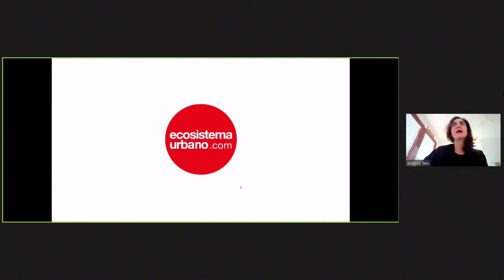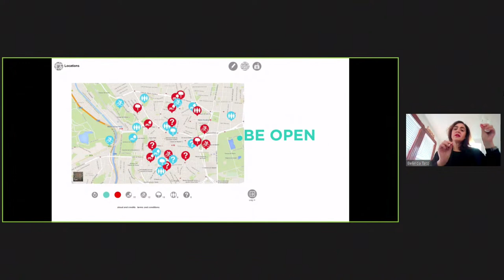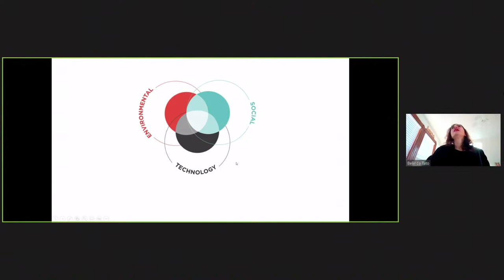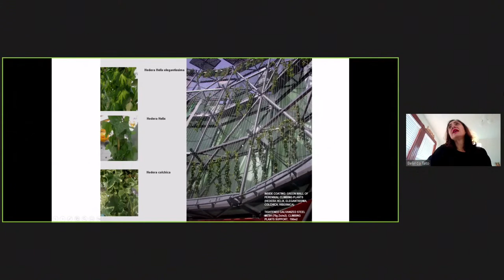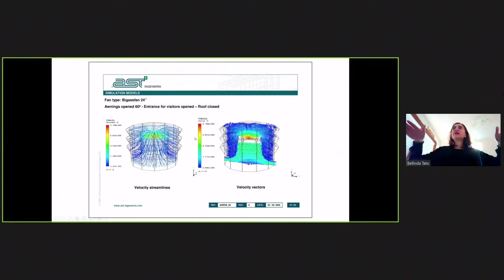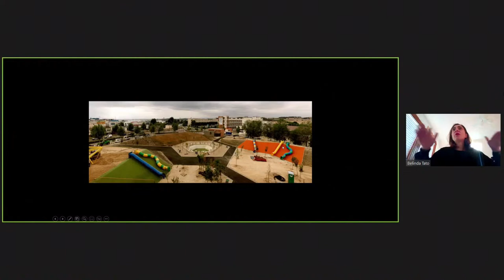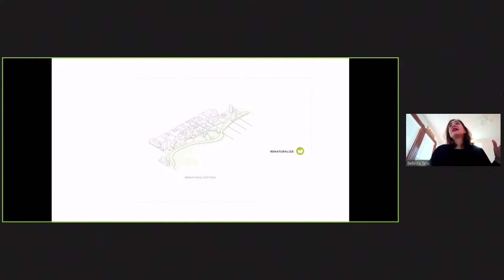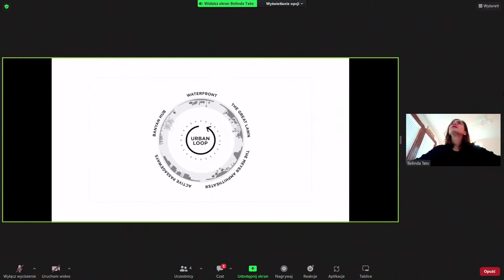Wykład Belindy Tato – prezentacja wybranych projektów oraz metodologii pracy ecosistema urbano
W grudniu 2022 roku uczelnie Konsorcjum Akademickiego Katowice Miasto Nauki odwiedzi Belinda Tato – architektka i wykładowczyni Uniwersytetu Harvarda. Architektka poprowadzi gościnne wykłady i spotka się ze wspólnotą akademicką oraz mieszkańcami regionu.

Od 2 do 6 grudnia Belinda Tato będzie mówić o swoich projektach, a także o zaangażowaniu użytkowników w proces zmiany przestrzeni publicznych. Przed przyjazdem do Katowic 28 listopada Belinda Tato poprowadzi wykład online wprowadzający do metodologii pracy ecosistema urbano oraz prezentujący zrealizowane projekty.

Architektka definiuje swoje podejście jako miejskie projektowanie społeczne, przez które rozumie projektowanie środowisk, przestrzeni w celu poprawy samoorganizacji obywateli, interakcji społecznych w ramach społeczności oraz ich relacji ze środowiskiem. Naucza na różnych uniwersytetach na całym świecie (m.in. Madryt, Bergen, Alicante, Barcelona, Kopenhaga, Aarhus), jest również profesorem nadzwyczajnym w departamencie architektury krajobrazu w Harvard University Graduate School of Design.

Podczas wykładów i seminariów prowadzonych przez Belindę Tato chcemy pokazać, w jaki sposób partycypacja może stać się sposobem na konfrontację z naszymi obawami lub wsparciem naszych intuicji w kontekście, w którym architektura, urbanistyka i inne dziedziny związane z projektowaniem stają się coraz bardziej złożone i wielowarstwowe.

Podczas zajęć będziemy próbowali odpowiedzieć na pytania:
– jak projektanci mogą na nowo wyobrazić sobie procesy decyzyjne oparte na uczestnictwie?
– jak powinna rozwijać się partycypacja w projektowaniu w ciągle zmieniającej się rzeczywistości?
– co poprawia komunikację i wzmacnia twórczy dialog?
– czy projektowanie partycypacyjne może prowadzić do otwartych procesów lub rezultatów?

Partycypacja nie jest celem, lecz środkiem: potężnym narzędziem tworzącym nowe połączenia i pobudza zarówno kreatywność, jak i produkcję nowych pomysłów. Umożliwia również budowanie zbiorowego dialogu, który będzie angażował ludzi na różne sposoby, w różnych formatach i w różnym czasie. Partycypacja jest metodą umożliwiającą tworzenie bardziej demokratycznych, inkluzywnych i otwartych środowisk, redefiniujących samo pojęcie obywatelstwa.

Metodologia pracy Belindy Tato pobudza do działania złożone i wzajemnie powiązane procesy zachodzące w mieście. Wychodząc od drobiazgowej analizy kontekstu, stara się uzupełnić strategiczną wizję rozwoju miasta o taktyczne, zorientowane na działanie podejście oraz produkcję namacalnych rezultatów i doświadczeń związanych z transformacją.